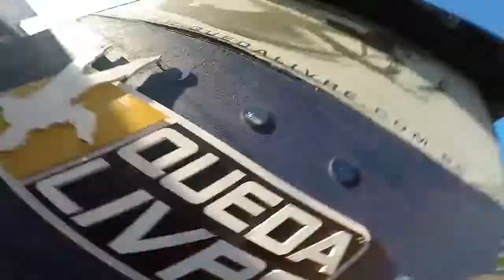Salto de Paraquedas da Keiti na Queda Livre Paraquedismo 17 06 2017